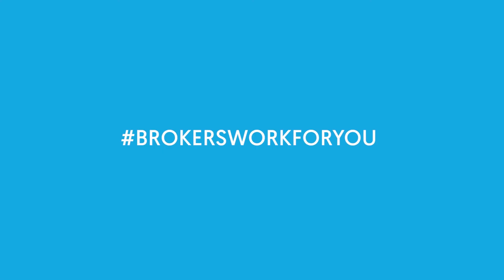4 trends in home loans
Hi everyone, Phil Rogers and Lauren Hall here from Loan Market Edge.

COVID-19 has done some strange things to the home loans market, so here are some of the biggest trends we’re seeing in home loans this month.